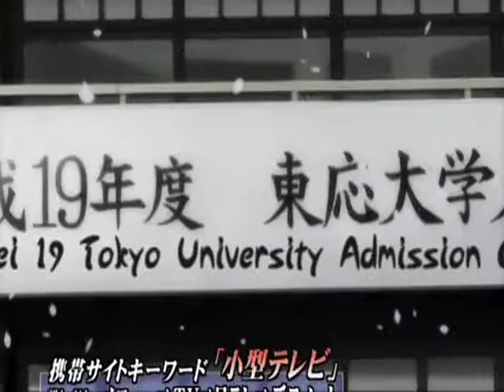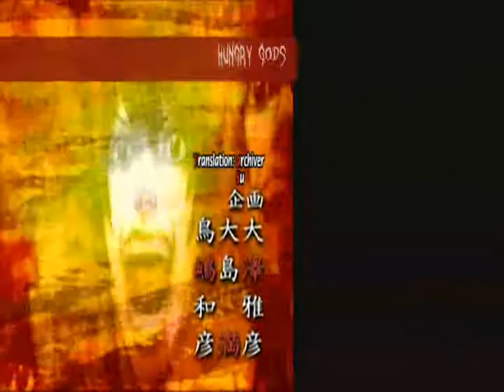Hungry Gods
I've wanted to make this for some time and I thought the nearing of my two year anniversary of this account would be a fabulous time! I wanted to make this amv because this song kept reminding of Death Note, so I simply had to.

And I apologize for the offness. It wasn't before but something messed up, like the song shifted on me out of nowhere which made everything off. Even though the program hates me I'm proud of it, and I hope you'll be able to imagine what it is supposed to be like DX

So, enjoy! (Happy Anniversary to me!)

Oh and read the credits!